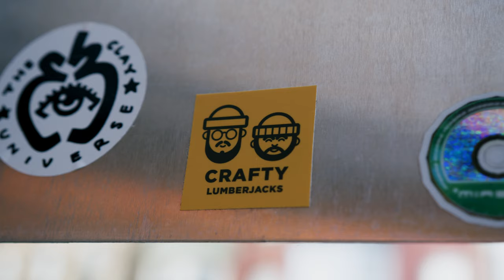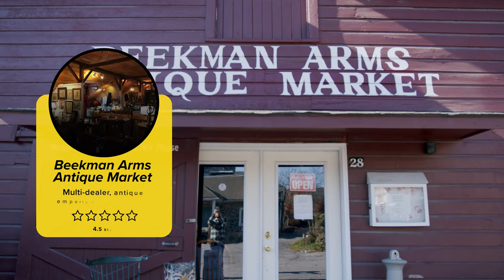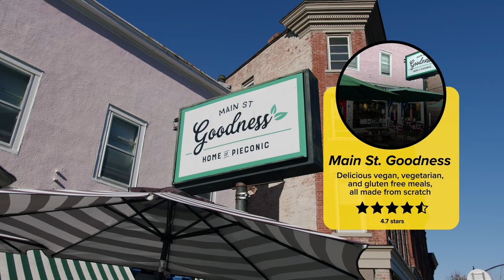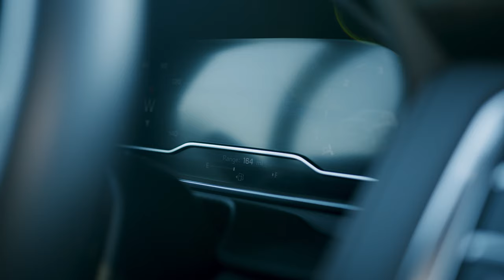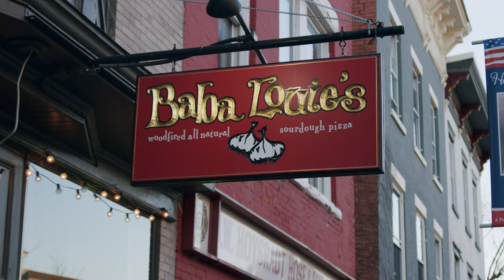Top Things to Do in Hudson Valley, NY | Hertz One Tank Challenge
There’s nothing quite like a scenic holiday drive full of Let’s Go moments in Hudson Valley, New York. ‘Tis the season to dash through the streets with Dennis Setteducati and Andrew Boza of @craftylumberjacks for a Hertz One Tank Challenge itinerary that will have you feeling merry and bright.

Where can they go on one tank of gas? Dennis and Andrew hit the road in their custom-wrapped Hertz rental car to fuel up on coffee in a quaint café. Then they drove us to one of their favorite farm animal rescue sanctuaries where they give back during the holidays.

Next … shopping for one-of-a-kind gifts at an antique emporium followed by visiting a tree farm to cut down their own Christmas tree – after all, Dennis and Andrew are Crafty Lumberjacks. As chopping lumber works up quite the appetite, they drove us to their favorite spot for a delicious vegan meal made from scratch.

Making the most of the beautiful day, Dennis and Andrew took us on a stroll through one of the biggest outdoor sculpture gardens in the Hudson Valley. To wrap up the road trip in their Hertz car rental, they ended the day with some gourmet wood-fire pizza as the sun set.

Itinerary:
The Maker Cafe, Hudson, NY
Woodstock Animal Farm Sanctuary, High Falls, NY
Beekman Arms Antique Market, Rhinebeck, NY
Wonderland Farm, Rhinebeck, NY
Main Street Goodness, Chatham, NY
Art Omi, Ghent, NY
Baba Louie’s, Hudson, NY